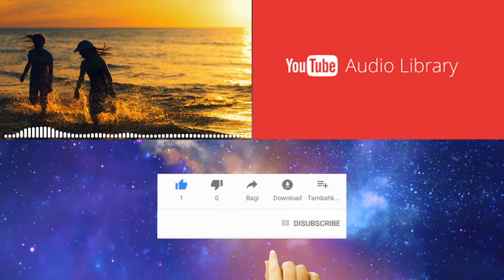Audio Library Pop | Floaters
Youtube Audio Library Pop Music is one of the best collection and special source of free music for audio channel youtube.

YtAudio Special provides music genre pop, audio library pop, audio library pop happy, audio library most popular and others audio free copyright youtube.

Song info :
Title          : Floaters
Artist        : Jimmy Fontanez/Media Right Production
Genre       : Pop